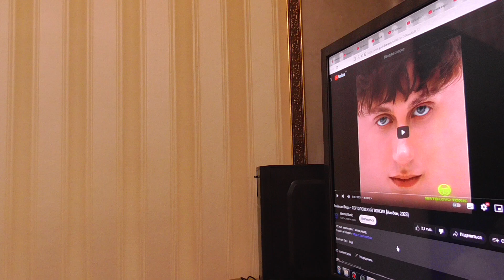Boulevard Depo feat. SEEMEE ВОТОНЯ Реакция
бульвар депо СЕРТОЛОВСКИЙ ТОКСИК